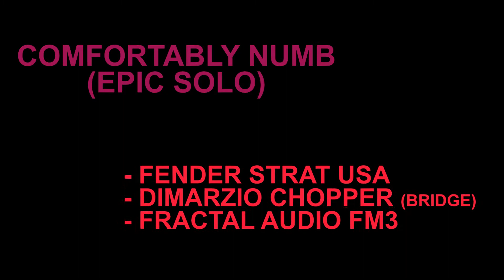Comfortably Numb... Epic Solo... Fractal FM3 ... Dimarzio Chopper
Here is my version of this fabulous solo.  I listened to many Gilmour recording of this song and picked my preferred parts.  I also added my own ideas at the limit of my talent...  Enjoy !